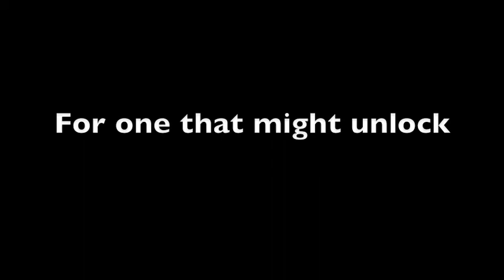Dancing Grunt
FUNY must watch!!!